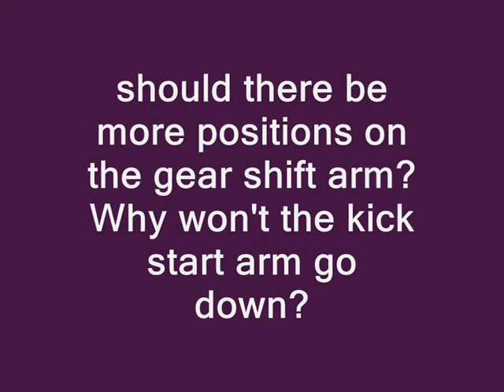Movie gear shift